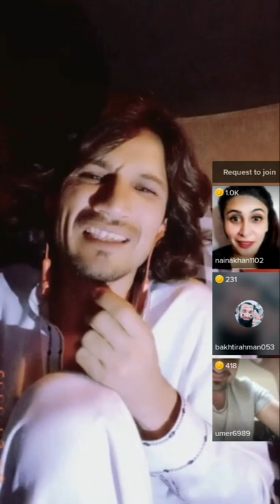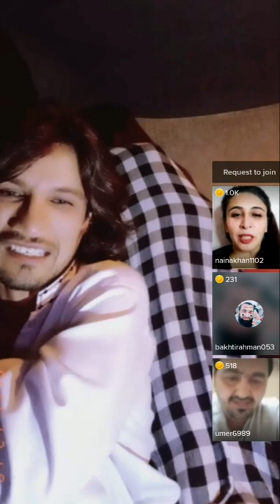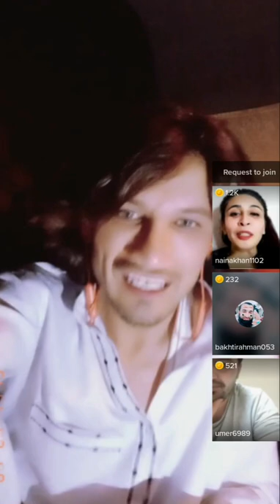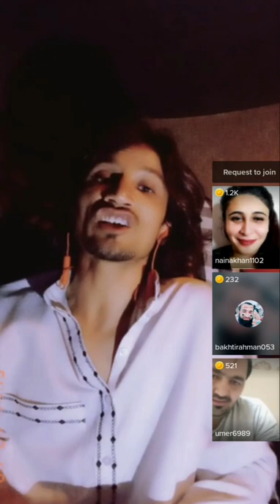د شکیل او دې نجلۍ د واده خبرې واورئ او چینل سبسکرایب کړئ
mazahiya video#tiktokvideo